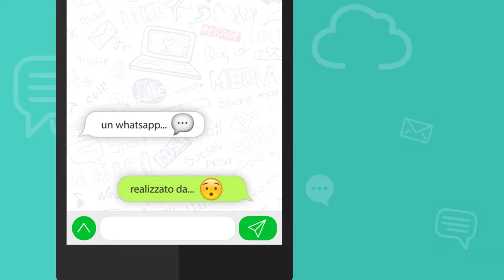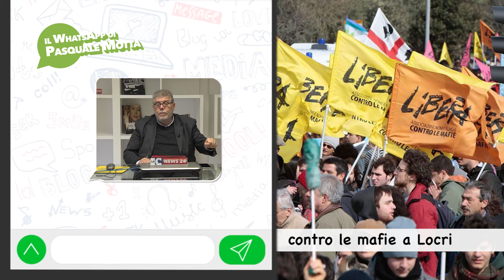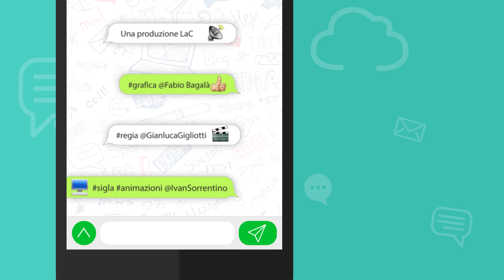Il WhatsApp di...? - Pasquale Motta - 25-03-2017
La questione meridionale non può ridursi solo alla lotta alla criminalità. Siamo al fianco di Libera,ma siamo anche convinti che la ndrangheta si potrà sconfiggere solo in un modo, ovvero creando sviluppo e autonomia economica in Calabria. Questo il tema del WhatsApp di quest'oggi a cura del direttore Pasquale Motta.